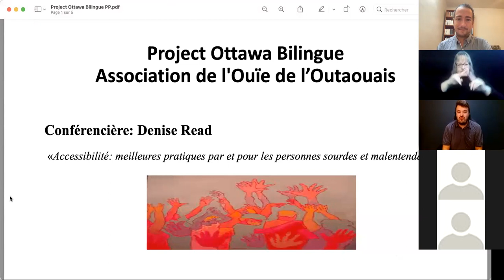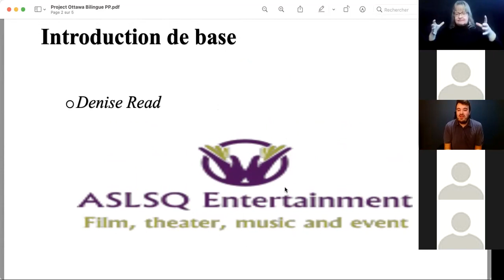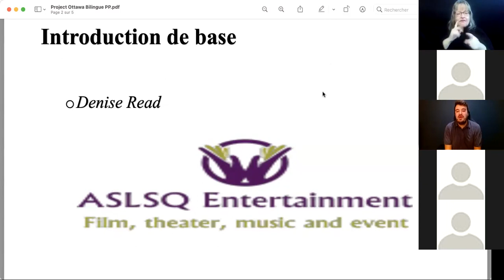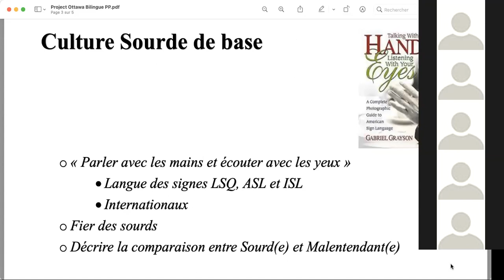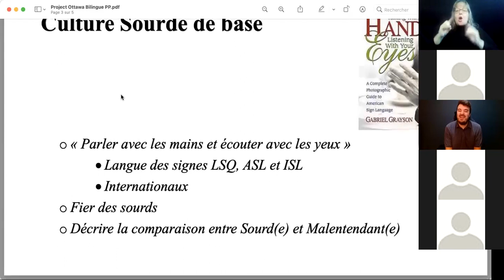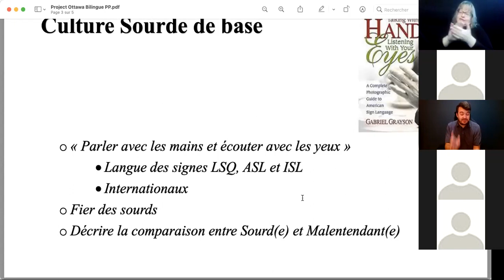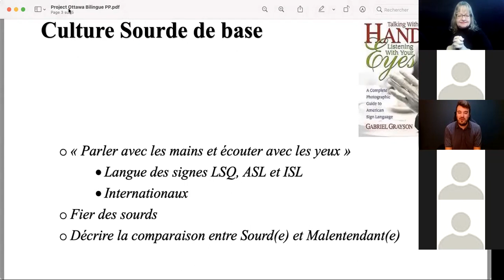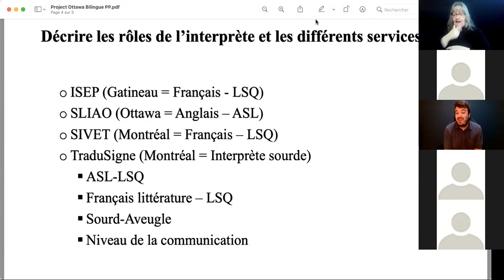Accessibilité: meilleures pratiques par et pour les personnes sourdes et malentendantes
Dans le cadre de ce premier webinaire de la série Ottawa Bilingue, Denise Read fait une présentation sur les meilleures pratiques à adopter pour favoriser l'inclusion des personnes sourdes dans vos activités, organisations et relations interpersonnelles. Cet atelier introductif, à destination des personnes entendantes, sera donné en langue des signes québécoise (LSQ) et traduite en français simultanément.

Denise Read est née et a grandi à Montréal. Elle a vécu à Victoria, en Colombie-Britannique, pendant 12 ans. Elle déménage à Gatineau en 2019 et enseigne le théâtre et l'American Sign Language (ASL) / la Langue des Signes Québecois (LSQ) ainsi que des ateliers de plongée. Elle est également actrice, réalisatrice et compose des chansons en LSQ et en ASL. Depuis plus de trente ans, son engagement a eu un impact majeur sur la culture communautaire des sourds au Québec, en Ontario et en Colombie-Britannique. En 2017, Denise crée la compagnie ASLSQ Entertainment, exclusivement dédiée la promotion de la culture sourde par le biais des arts de la scène.